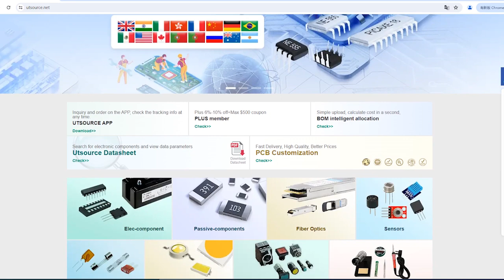M74ALS138P electronic component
Manufacturer Part Number:M74ALS138P
Brand:Mitsubishi
DateCode:94
Package / Case:DIP-16
Category:Integrated Circuits (ICs)
Warranty:100% Perfect Functions